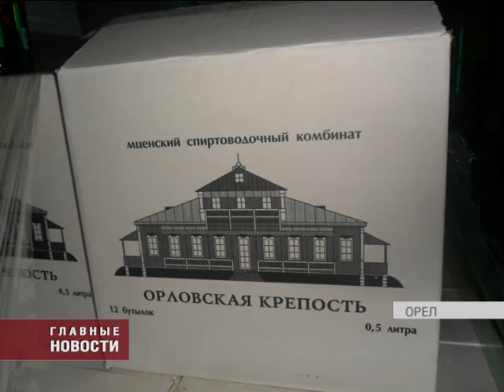Приставы арестовали алкоголь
Почти 76 тысяч бутылок алкогольной продукции арестовали мценские судебные приставы. Весь алкоголь - производства ООО "Мценский спиртоводочный комбинат "Орловская крепость". Под арест попали также три автомобиля, два трактора и почти все производственные и складские помещения предприятия. Причина - сто четыре миллиона рублей долгов по налогам. Если в установленные сроки должник не оплатит всю задолженность, имущество будет передано на реализацию.